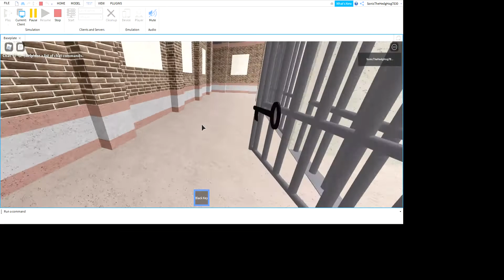testing my new game for bugs and errors